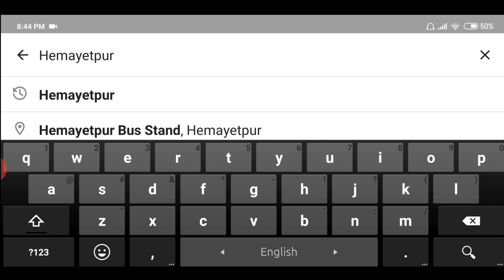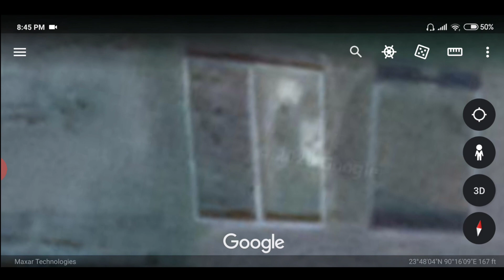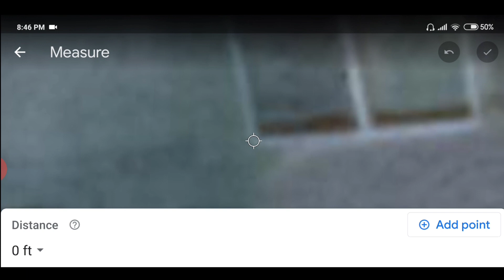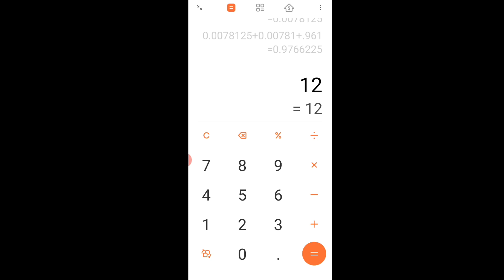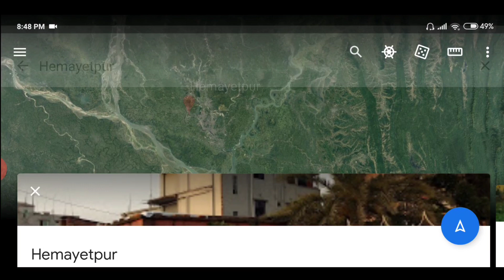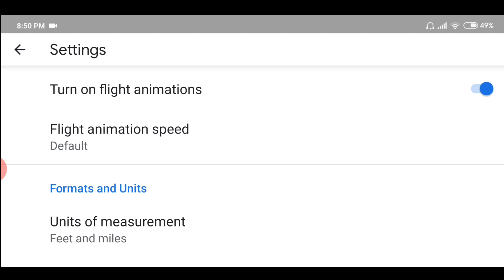স্যাটেলাইট থেকে জমি রাস্তা নদী পরিমাপ || How to messure Land by Google Earth